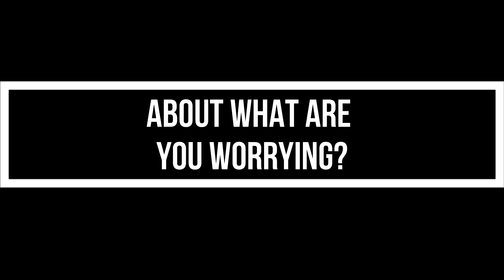Questions Day 1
This week we are posting questions which will help us to raise our awareness of God's presence and work around us each day.

Today's question: What wonders or worries do you have, and how have they led you to connect with God?